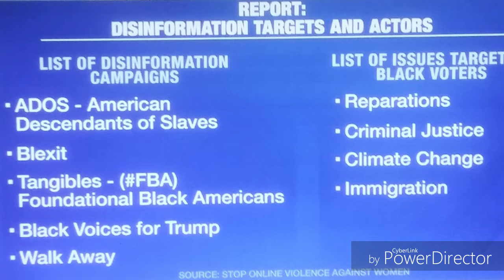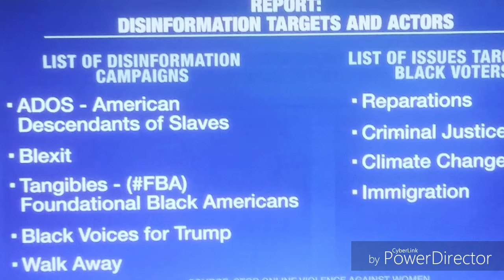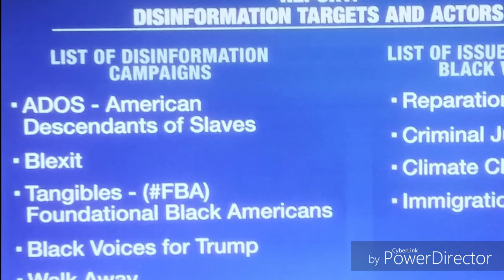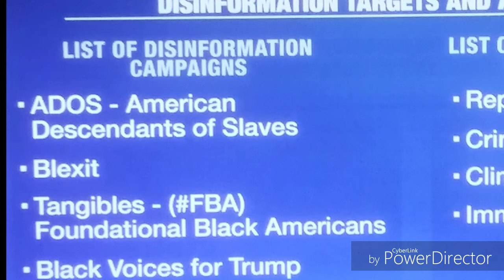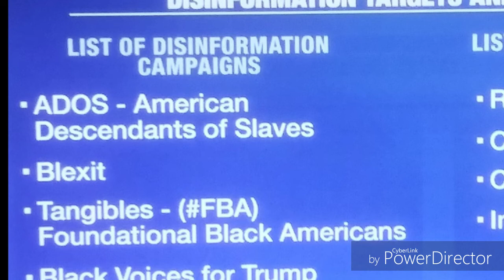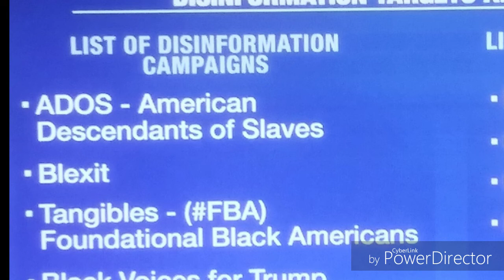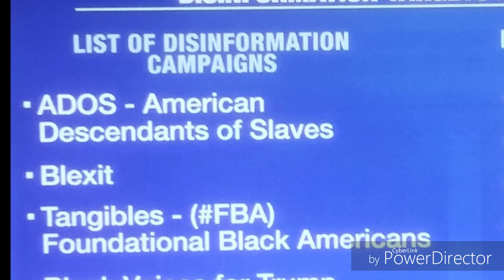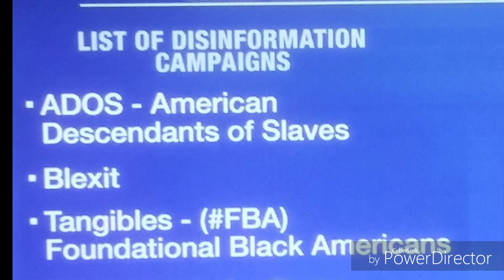Are ADOS and FBA Russian Disinformation Campaigns? Part 2 the VINDICATION of NOBLACKAGENDANOVOTE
A video further clarifying and breaking down the Buzzfeed Article and the points I made in part 1, and also showing how the article debunks the Yvette Carnell and Antonio Moore non sequitur about "laziness"